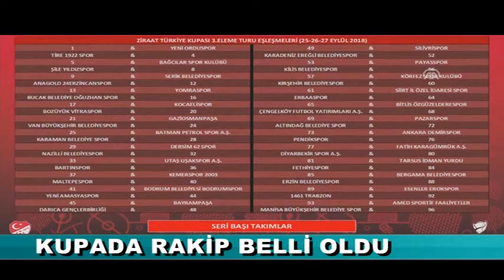KUPADA RAKİP BELLİ OLDU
Ziraat Türkiye Kupası 3. Eleme Turu Kura Çekim Töreni, TFF Hasan Doğan Milli Takımlar Kamp ve Eğitim Tesisleri Orhan Saka Salonu'nda yapıldı.